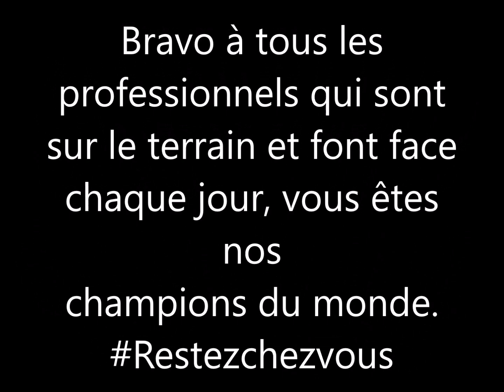ES CHARQUEMONT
Confinement. Bravo à tous les professionnels qui sont sur le terrain et font face chaque jour, vous êtes nos champions du monde.